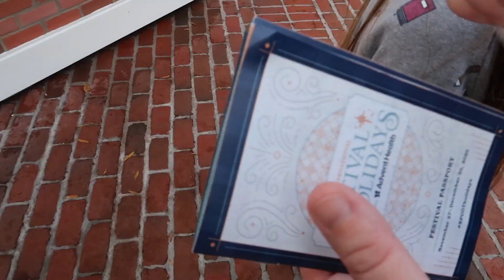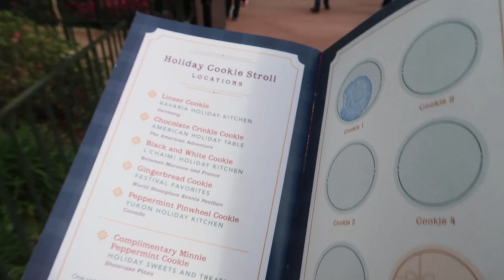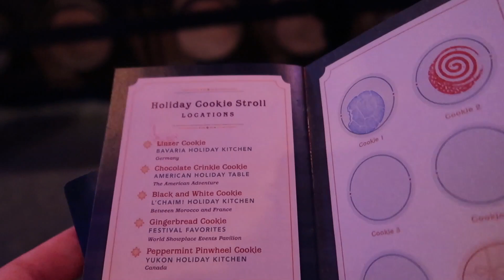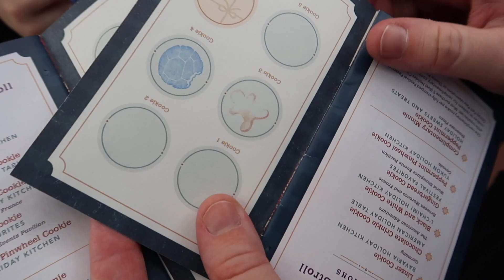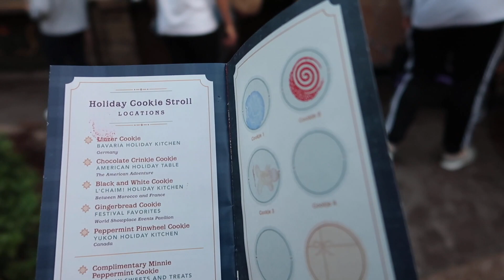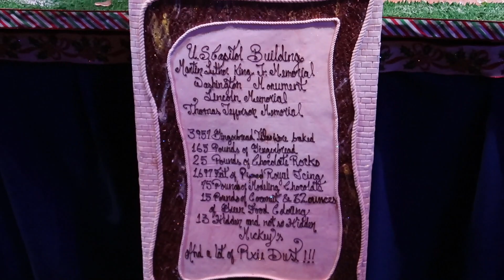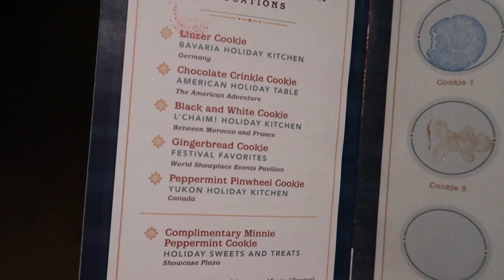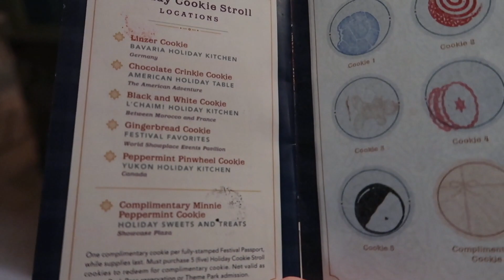Epcot Festival of the Holidays Cookie Stroll | Walt Disney World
It’s that time of year!! We head to Disney World to visit EPCOT center to complete the Holiday Cookie Stroll at the EPCOT International Festival of the Holidays!  We pick up our Taste of EPCOT International Festival of the Holidays booklet to begin our journey around World Showcase to try all five cookies and to collect our stamps.  Once we collect our stamps we then head to Showcase Plaza to get our earned completer cookie!  We first stop by the American Holiday Table to start our adventures by eating our favorite Slow-Roasted Turkey with Stuffing, Mashed Potatoes. Green Beans, and Cranberry Sauce.  It’s delicious and we think it should be offered all year!  Our first cookie is the Chocolate Crinkle Cookie from the American Holiday Table, the Peppermint Pinwheel Cookie from the Yukon Holiday Kitchen, the Gingerbread Cookie from Festival Favorites in World Showplace.  We then stop to eat some delicious BBQ from the Regal Eagle Smokehouse while listening to Mariachi! We continue on to finish our cookie stroll with the Linzer Cookie from Bavaria Holiday Kitchen in Germany, then finally the Black and White Cookie from the L'Chaim Holiday Kitchen.  We then go to Holiday Sweets and Treats in Showcase Plaza to pick up our Complimentary Minnie Peppermint Cookie.  We all had so much fun!  Watch to find out which cookie is our favorite!! Fun is free! Enjoy! See you at the parks!

DisAdventures
16057 Tampa Palms Blvd W
Suite 234